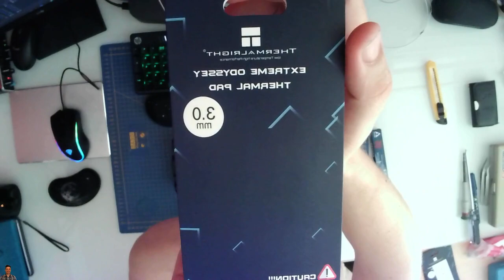Cambiar Thermal Pad y pasta termina a Tarjeta gráfica Geforce RTX 3080 EVEA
Este video pretende mostrar como una persona inexperta realiza el cambio de Thermal Pad a una tarjeta gráfica de alta gama.
NO ES UN TUTORIAL, sino una demostración de lo que puede llegar a tardar una persona inexperta en realizar esta tarea.

Resumen de la experiencia:

- No es complicado si tratas las piezas con cariño.
- No colocar cualquier espesor de Thermal Pad, si te quedas corto, no tendremos buen contacto, si te pasas, la placa se doblará y podrá romperse.
- Aunque en el video no se muestra los datos de temperatura previo y después los indico por aquí:
Temperatura previa a la operación:
GPU 60ºC
VRAM 100ºC
Temperatura pos a la operación:
GPU 54º
VRAM 80ºC